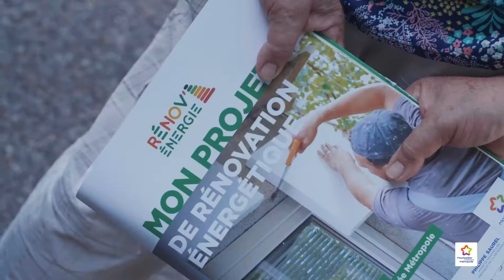Rénov'energie - Copropriétés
Montpellier Méditerranée Métropole a mis en place, avec le soutien de l'Agence de l'environnement et de la maîtrise de l'énergie (ADEME), un service d'accompagnement à la rénovation énergétique des copropriétés : Rénov'Énergie.